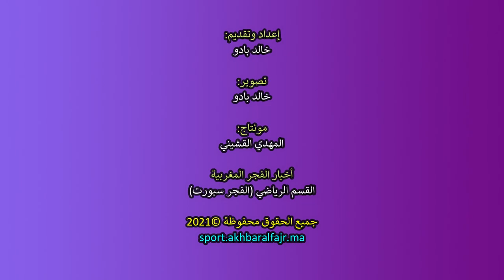النادي القنيطري و9 يوليوز 2021.. تاريخ أسود لكرة القدم المغربية